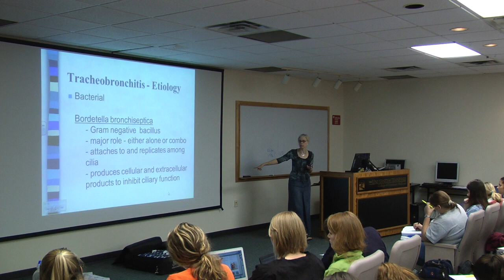A Veterinary Student's Experience at University of Tennessee College of Veterinary Medicine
Dr. David Anderson, head of the Large Animal Clinical Sciences Department at the University of Tennessee College of Veterinary Medicine in Knoxville, talks to a fourth year veterinary student. Each year, about 800 students apply for 85 first year seats in the four year program.